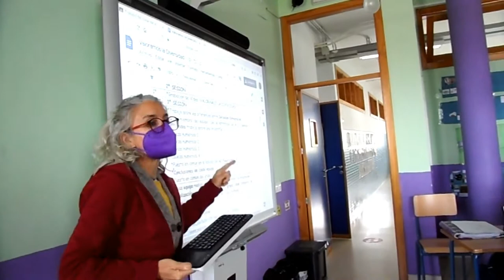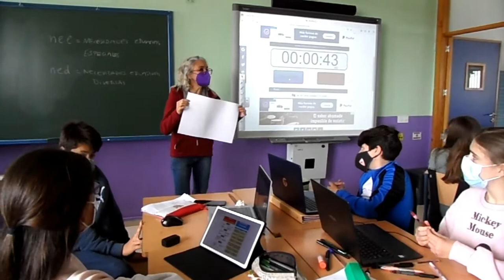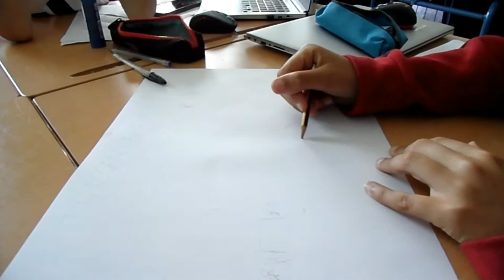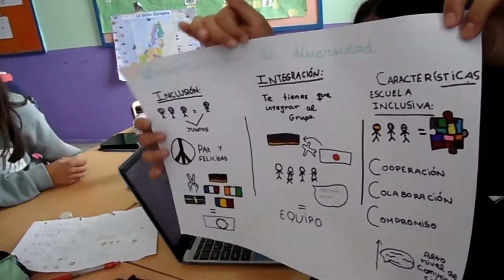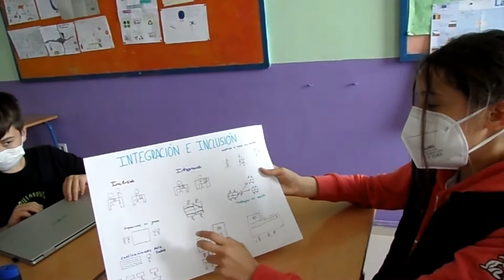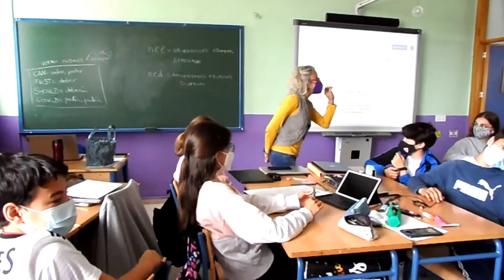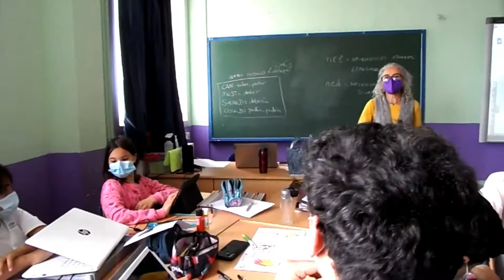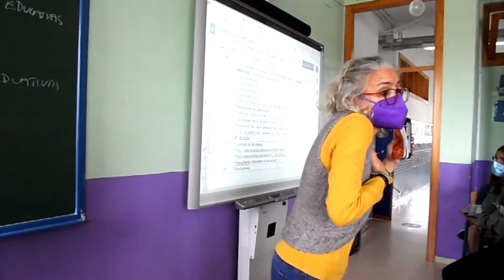TRABAJANDO LA DIVERSIDAD Y LA INCLUSIÓN. SESIÓN 3.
El alumnado de 1º de ESO, trabaja a lo largo de varias sesiones  la Diversidad y la Inclusión, con distintas propuestas, con aprendizaje cooperativo y en docencia compartida.